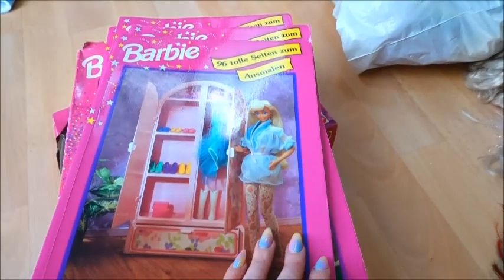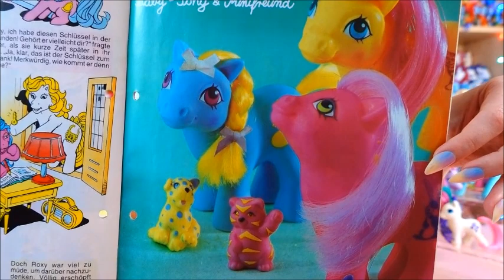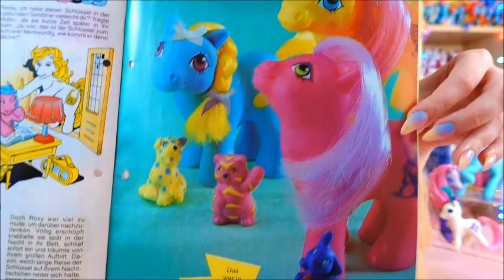Vintage Toy swap/ trade with Cotton_Candy_Kittens ~ G1 G2 My little Pony, Brush-a-loves, 80s 90s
Hey friends,
a rather unusual toyhunt this time. Toy hunting at home you could say and then the haul part.